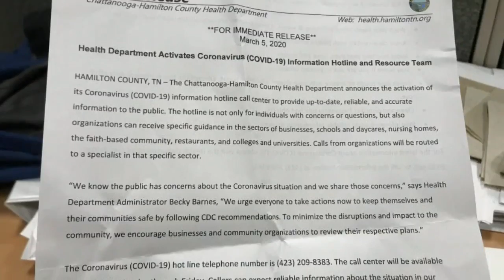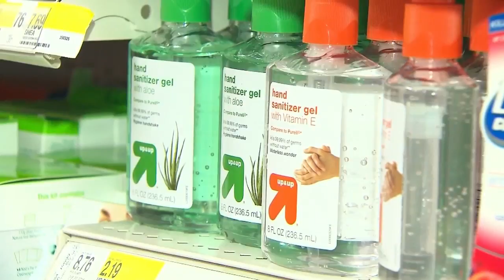Officials No confirmed COVID 19 cases in Hamilton County, no testing yet